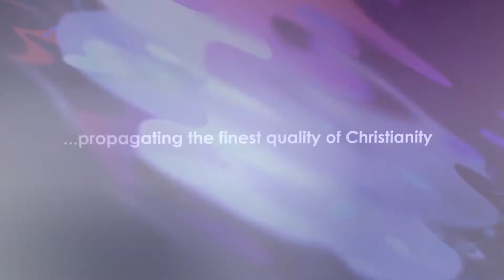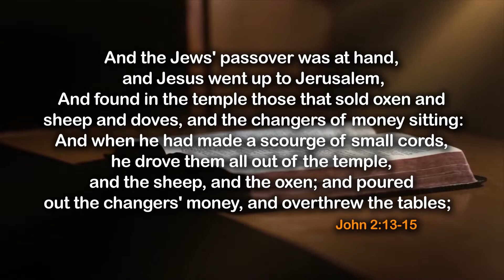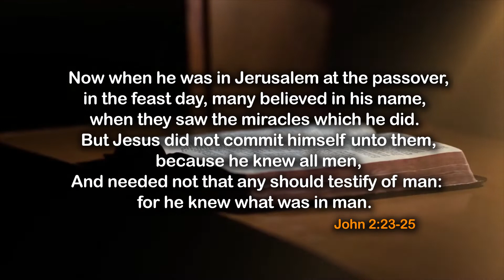God Responds To Zealousness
Good Morning and Happy New Month to You.

Please remember to make it an habit of going into the bible to obtain greater assurance on whatever is shared here, also feel free to share your comments and questions with us in the comment box (we sure will attend to them).